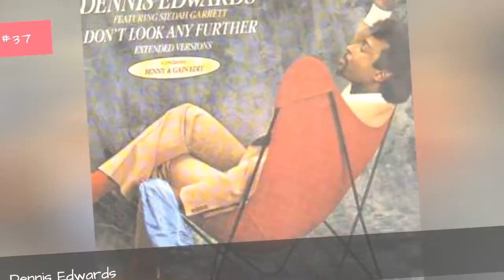Who Is The Most Famous Dennis In The World? ✅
How many celebrities named Dennis can you think of? The famous Dennises below have many different professions, including notable actors named Dennis, famous athletes named Dennis, and even musicians named Dennis.
Dennis Rodman is certainly one of the most famous Dennises on this list. One of the famous athletes named Dennis, he is best known for playing with the Chicago Bulls in the 1990s. He is a five-time NBA champion and two-time NBA all-star.
Another of the famous people with the first name Dennis is Dennis Hopper. He is an actor who appeared in such films as Cool Hand Luke, Blue Velvet, and Rebel Without a Cause. He made his directorial debut in 1969 with Easy Rider. Dennis Quaid is another actor Dennis.
Did we forget one of your favorite famous people named Dennis? Just add them to the list!...more
0:00 - Intro
0:00:08 - Dennis Danell
0:00:15 - Dennis Cole
0:00:26 - Dennis Coffey
0:00:37 - Dennis Burkley
0:00:50 - Dennis Bonvie
0:01:01 - Dennis Schrder
0:01:10 - Denny Neagle
0:01:20 - Dennis Wideman
0:01:31 - Dennis Maruk
0:01:40 - Denny Hamlin
0:01:49 - Dennis Wise
0:02:00 - Dennis Johnson
0:02:09 - Dennis Edwards
0:02:16 - Dennis Cooper
0:02:25 - Dennis Bergkamp
0:02:44 - Dennis Scott
0:02:55 - Dennis Green
0:03:06 - Dennis Pitta
0:03:16 - Dennis Erickson
0:03:27 - Dennis Day
0:03:40 - Denny McLain
0:04:09 - Dennis Viollet
0:04:20 - Dennis Dunaway
0:04:33 - Dennis Crowley
0:04:44 - Dennis Seidenberg
0:04:55 - Dennis Prager
0:05:08 - Dennis Martnez
0:05:36 - Dennis Lehane
0:05:48 - Denny Dillon
0:05:59 - Dennis Trillo
0:06:10 - Dennis Chambers
0:06:29 - Dennis Price
0:06:36 - Dennis Nilsen
0:06:45 - Dennis Kucinich
0:06:57 - Dennis Rader
0:07:06 - Dennis Haysbert
0:07:15 - Dennis Eckersley
0:07:22 - Dennis Weaver
0:07:29 - Dennis Franz
0:07:36 - Dennis Miller
0:07:46 - Dennis Haskins
0:07:57 - Dennis Dugan
0:08:12 - Dennis Farina
0:08:21 - Dennis DeYoung
0:08:30 -  Denis O'Hare
0:08:37 - Dennis Wilson
0:08:44 - Dennis Quaid
0:08:53 - Dennis Rodman
0:09:00 - Dennis Hopper